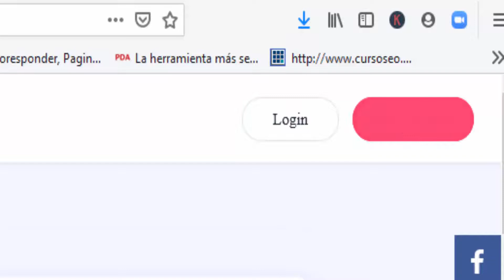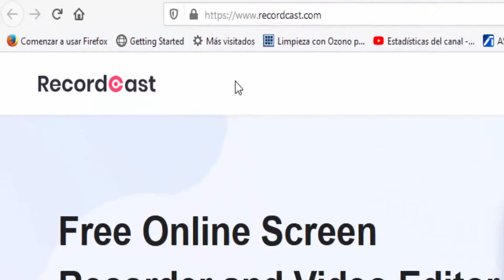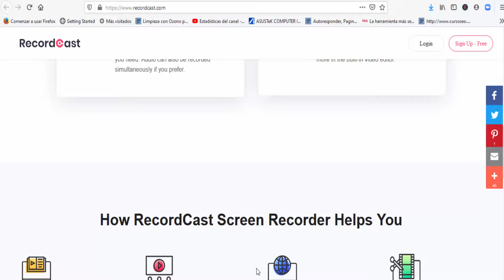🧑‍💻 GRABAR PANTALLA en Windows 10 (8) Gratis 2026 🧑‍💻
👉🏻 ¿Cómo grabar lo que pasa en tu pantalla gratis? En este video te muestro como grabar pantalla en Windows 10 y en cualquier otro sistema operativo totalmente gratis. NO necesitas descargar ningún software en tu ordenador. Lo único que necesitas es tener una cuenta gratuita. Puedes crear videotutoriales y cualquier tipo de video que necesites grabando tu pantalla. Es un sistema similar a Camtasia Studio. ¿Cómo grabar pantalla en Windows 10? Esa es la pregunta que responde este videotutorial.